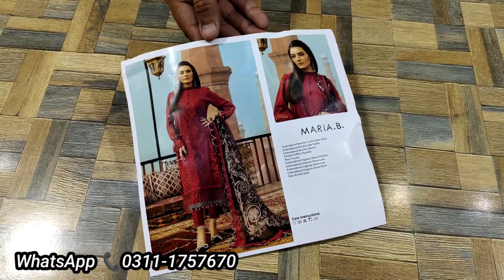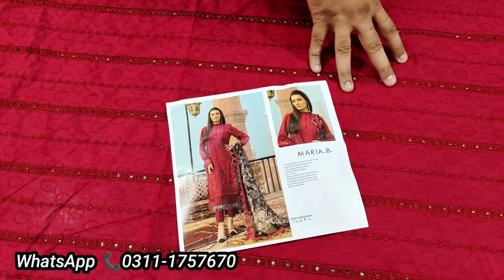MARIA B | MEIN TERI AAN - UNSTITCHED - MARIA B - MTA - 8A | MASTER REPLICA | SUMMER EID LAWN 2022